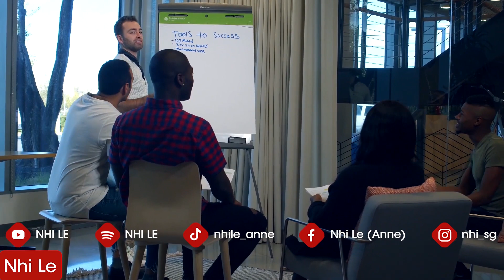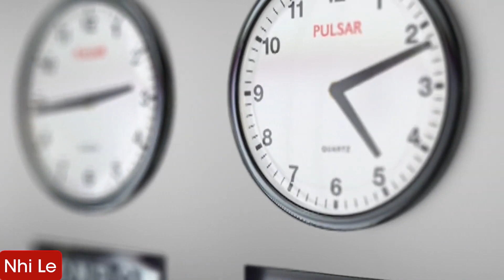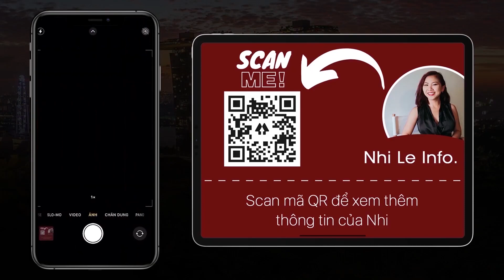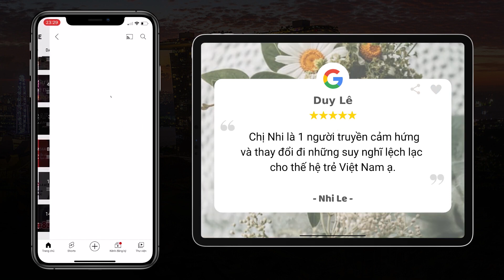RADIO #160: Top ngành nghề tương lai KHÁT nhân lực. Bỏ việc để khởi nghiệp? | Nhi Le Life Coach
00:00 - Start
00:05 - Ngành gì trong tương lai thiếu nhân lực?
00:38 - Nhi nghĩ gì về những bạn trẻ bỏ công việc ổn định để Start up?
04:24 - Làm sao để nói chuyện với đồng nghiệp lớn tuổi?
07:30 - Review của các bạn xem kênh Nhi Lê